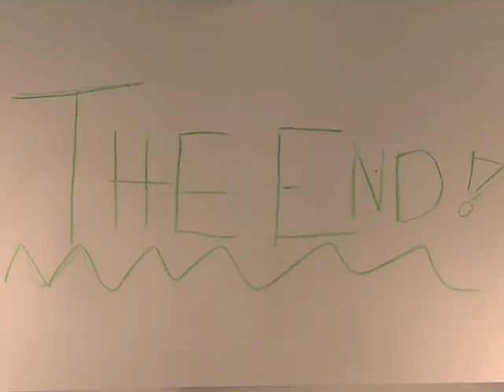skoene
Animasjonsfilm laget av 6 trinn ved Nesoddtangen skole 2012/2013